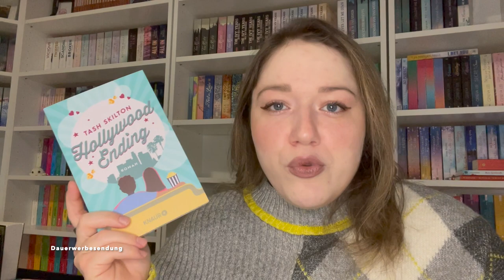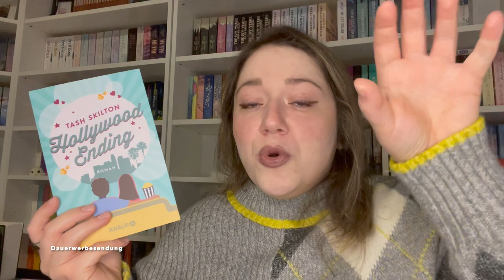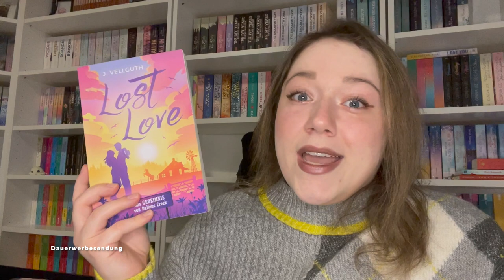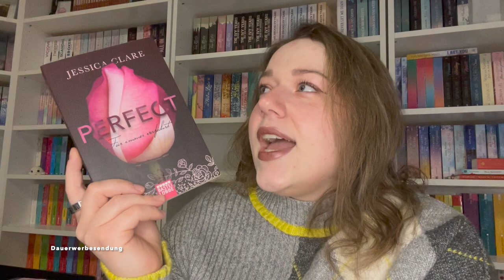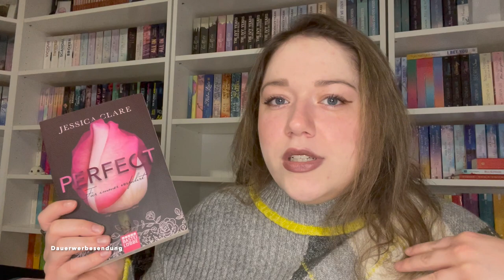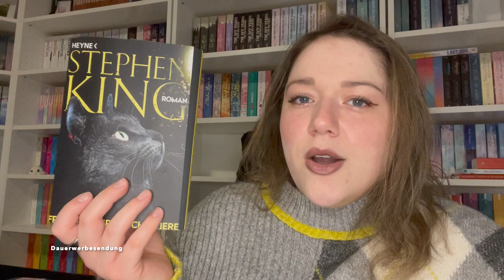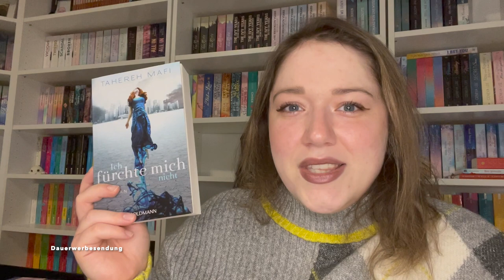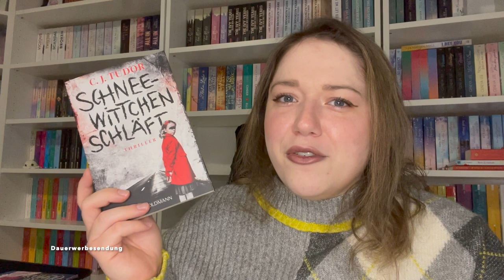ENDLICH WIEDER 5 ⭐️ VERGEBEN 🤩 | LESEMONAT März Part 2 | Gelesene & gehörte Bücher im Wrapup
Nach meiner Auswertung bin ich umso zufriedener mit meinem Lesemonat. Ich habe fast eine durchschnittliche Bewertung von 4 Sternen geschafft, hatte 2 x 2 Sterne, aber auch 2 x 5 Sterne – was will ich mehr?

❣️ Viel Spaß

❔ Hast du 5 ⭐️ im März vergeben?

➡️ Solltest du eines der Bücher schon beendet haben, sag mir unbedingt, wie es dir gefallen hat. 😍

Rezensionsexemplare waren:
– „Hollywood Ending"
– „Die verborgene Geschichte des Tom Lynn"
– „Remember when trust was found" (von der Autorin bereitgestellt)
– „Lost Love" (von der Autorin bereitgestellt)

Rezensionsexemplare werden zu Rezensionszwecken vom Verlag bereitgestellt. Allerdings hat das keinen Einfluss auf meine Meinung zu den Büchern.

und allen weiteren gängigen Buchplattformen unter: Bookfrempire

TIMESTAMPS:

00:00 Herzlich willkommen zum 2. Teil
02:07 Remember when trust was found
10:01 Hollywood Ending
16:56 Die verborgene Geschichte des Tom Lynn
22:10 Lost Love
28:22 Perfect
33:24 Elfenkrone
37:44 Friedhof der Kuscheltiere
40:54 Die Stillen Gefährten
45:39 Ich fürchte mich nicht (Shatter me)
50:24 Die Kinder sind Könige
53:38 Schneewittchen schläft
56:15 Vergiss uns. Nicht.
01:05:32 Gib mir deine Angst
01:08:58 Ludvig meine Liebe
01:11:41 Inselsommerstürme
01:15:12 Bis zum nächsten Video